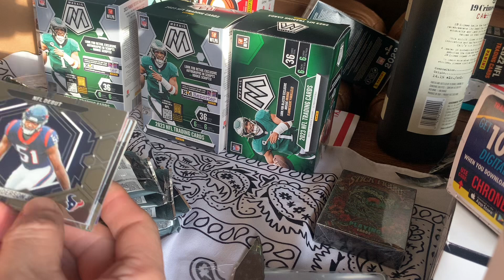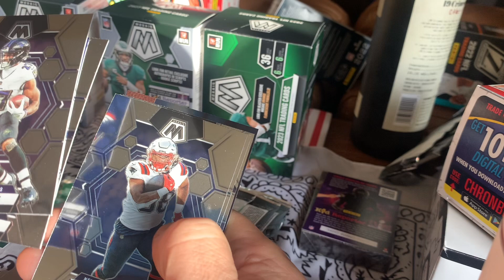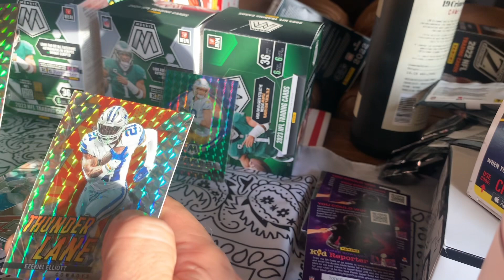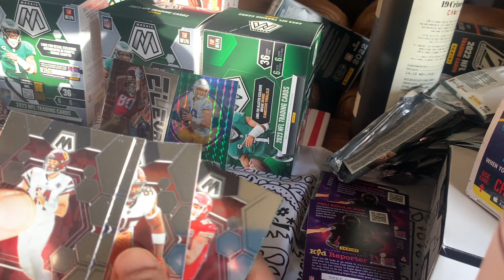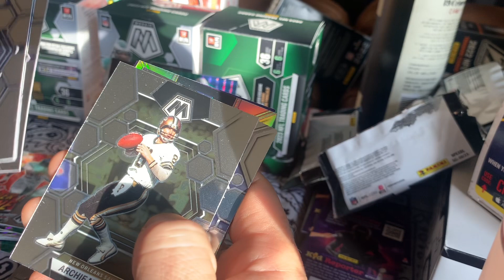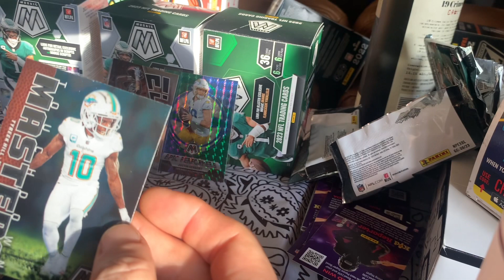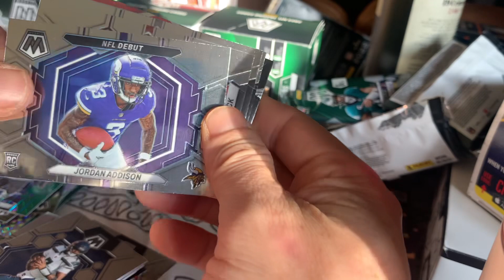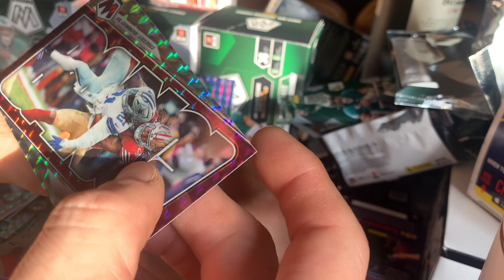2023 NFL Mosaic blaster box review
Opening 2023 Mosaic blaster box football cards! A special product review of the panini Mosaic blaster box.